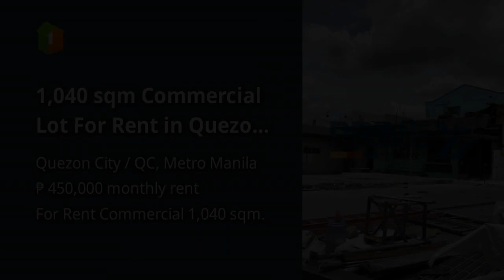1,040 sqm Commercial Lot For Rent in Quezon City / QC Metro Manila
1,040 sqm Commercial Lot For Rent in Quezon City / QC Metro Manila

Lots, Lands, and Farms For Rent / Lease in Quezon City / QC, Metro Manila